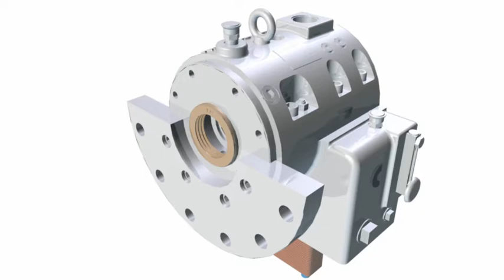CH Bearing Rotation